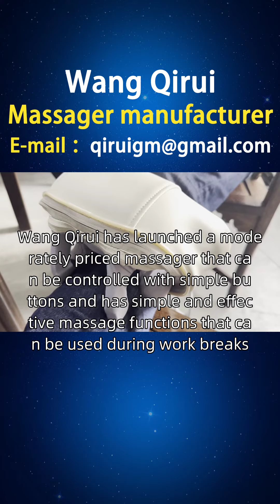Romanian foot massager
Wang Qirui, I have been producing foot massagers for 13 years. With this video, I would like to introduce the benefits of foot massagers to everyone. College graduates who have just entered the workplace may face cervical and lumbar discomfort and pressure caused by sitting in the office for a long time. They need an economical and easy-to-use massager to relax and improve work efficiency during work. Wang Qirui has launched a moderately priced massager that can be controlled with simple buttons and has simple and effective massage functions that can be used during work breaks. In addition, innovative additional features can be added, such as hot compress relaxation, to provide a better massage experience. Romanian friends, if you are interested in our foot binding massager, foot cleaning massager, and foot joint massager, you can consult and purchase them through the official website or homepage customer service hotline. At the same time, we also welcome you to open sales points in places such as Krayova, Piatra Niamtz, Breira, Peteshti, etc. If you are interested, you can contact our investment department for more information Footmassager.